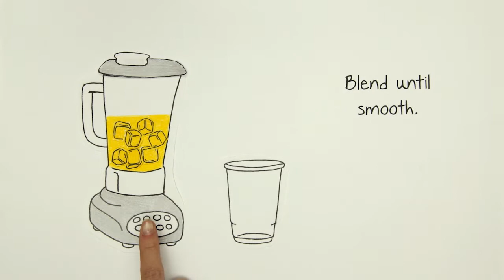How to Make a Torani Real Fruit Smoothie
Learn the art of making a delicious, handcrafted smoothie using Torani flavors! Try this recipe for a Torani Mango smoothie at home today! It's perfect for summer!